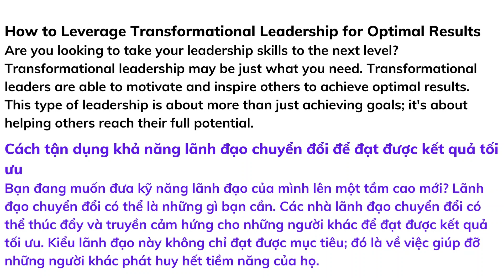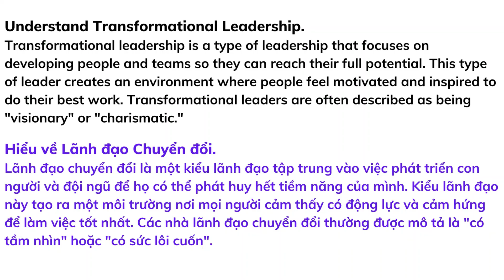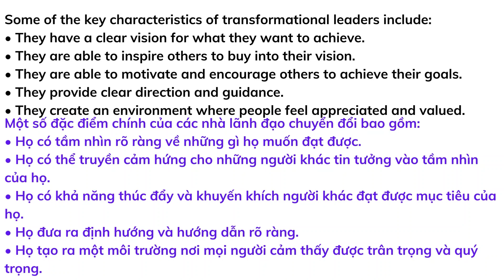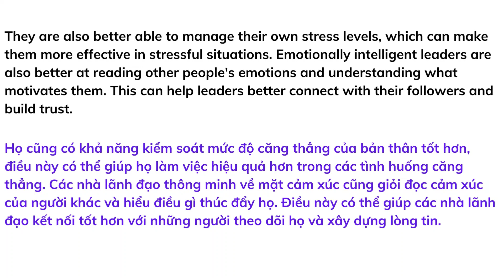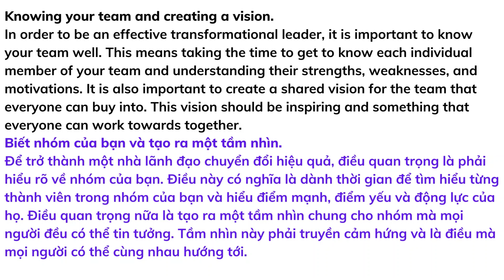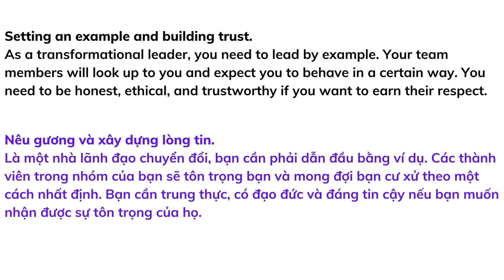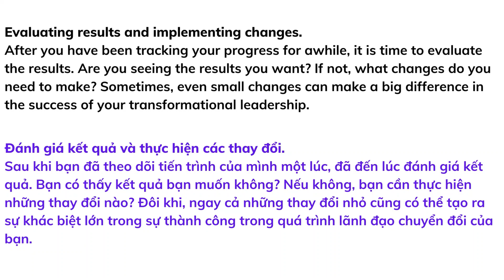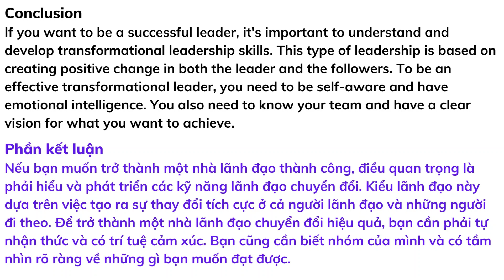Luyện nghe tiếng Anh qua bài viết blog # 99 | Listening skill channel